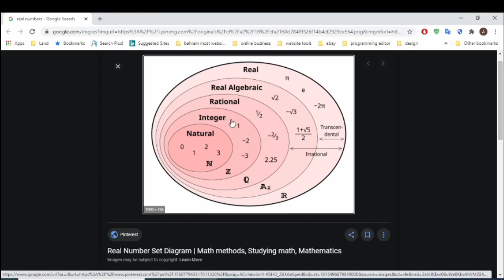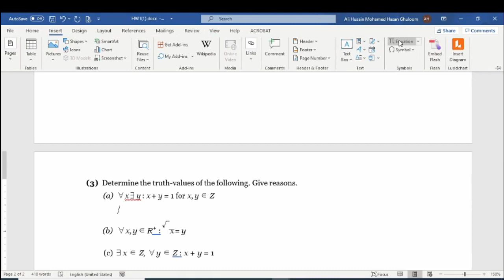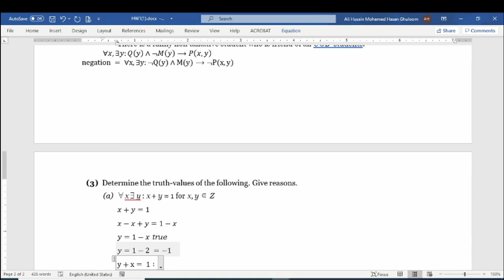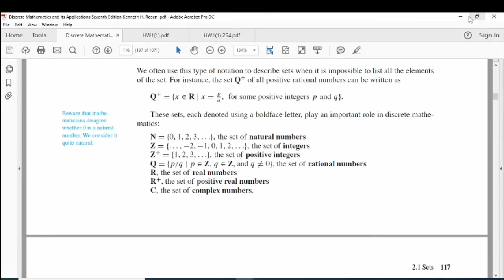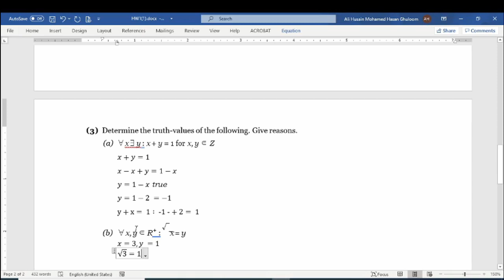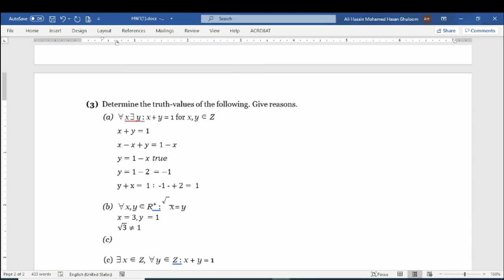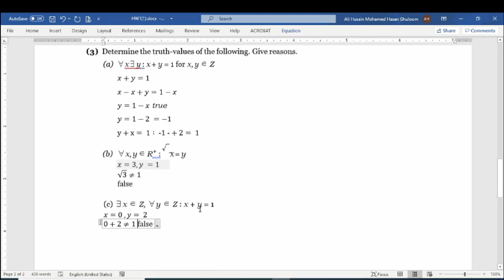Discrete structures ITCS254 homework part 3- 2021 (Arabic)